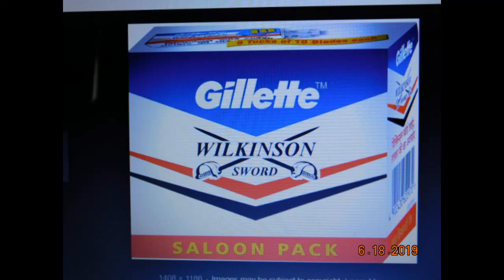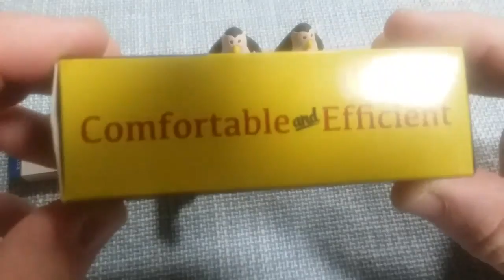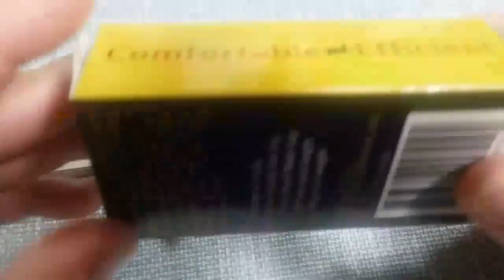My Top 5 Daily Shave DE Safety Razors:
I was asked to put together a video of my top 5 DE safety razor choices for for BOTH daily shaving and beginners whom are thinking about switching from cartridges to this kind of shaving. The first video I put up, the audio was jacked and I wanted to switch a couple of razors around so I took it down and put this one together in its place. All links are listed below and please remember that this is an opinion based on specific subject matter.

#5 (honorable mention) Merkur 38C:
This razor is ultra mild and great for daily use. In fact, it's way too mild for my beard type. I have to use Feather blades in this one to get a decent shave. I feel like I can make 4 passes with this razor and still not get a close enough/socially acceptable shave. I personally think that this razor is more mild than the famous Merkur 34C and 34G HD razors. But here's the link:

#4 (good) Phoenix Artisan Accoutrement's Doc/RazoRock S.L.O.C:
These 2 razors are what I like to call "sleepers". Both are mild and comfortable enough to use daily BUT they are both efficient enough to remove tough and thick stubble. 3 passes with either of these razors = BBS shaves guaranteed. But your technique needs to be pretty good. The links are below.

#3 (Better) Rockwell 6C White Chrome:
I prefer the #2 base plate with a Gillette Wilkinson Sword (China) blade. Rockwell Razors has advertised that with the #1 base plate that it's impossible to get cut due to the engineered negative blade gap and geometry into the razor. I have shaved with all of the base plates and even with the higher plates, I felt that it was extremely difficult to cut yourself with the razor. Here's a link the the Rockwell 6C white Chrome:

#2 (best) Leaf Shave Razor:
The Leaf requires NO TECHNIQUE and the shave can be customised to your like by using 1 DE blade split in half in the appropriate slot. The bottom slot is the most aggressive while the top slot is the mildest. Here's the link:

#1 (Top Choice) : Fine Accoutrement's Marvel DE safety razor:
This razor is awesome and one of the most comfortable razors I've used. No technique required due to the angle being preset in the angular shaped top cap and with the oversized safety bars, it's pretty hard to cut yourself and the blade gap is extremely efficient as well. Here's the link:

Gillette Wilkinson Sword (India) :